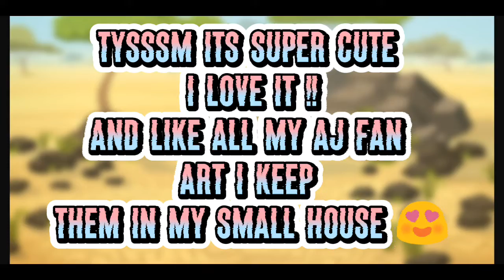I got a fan art from theflava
Tysssm for this adorable masterpiece

wanna know how I got 8000 sapphires really fast well?

wanna join my art con

send me fan art / intro/ outro gift if u like :)

you can either send me fan fan art in YouTube or my gmail